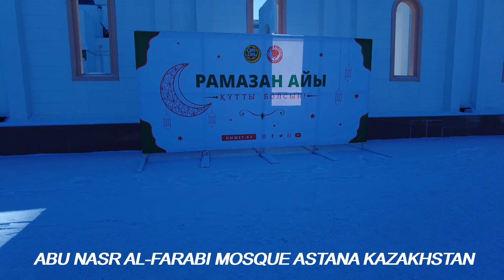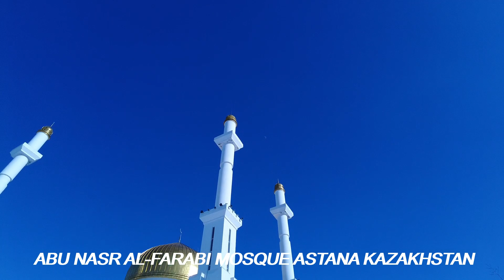abu nasr al farabi || eid al-fitr || astana || top 10 facts about abu nasr farabi